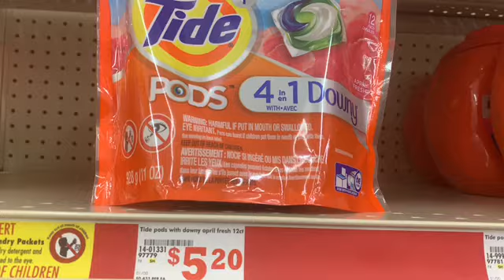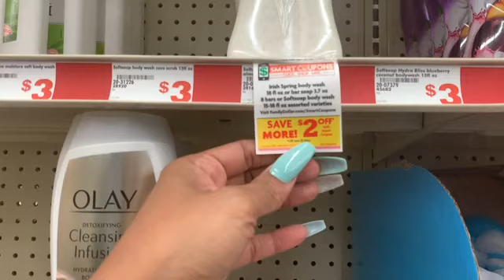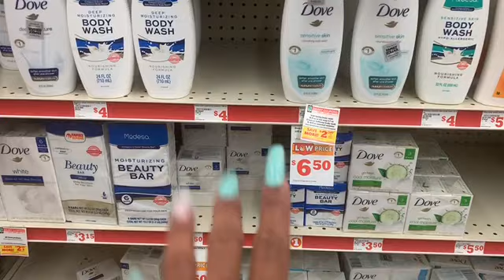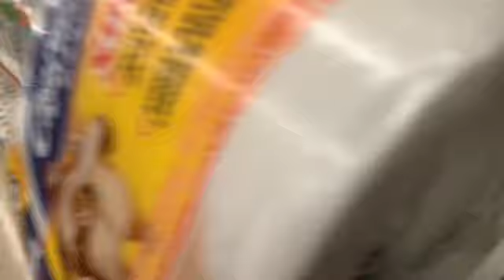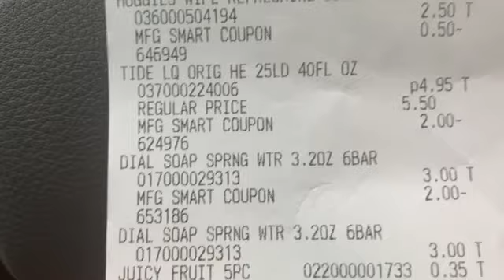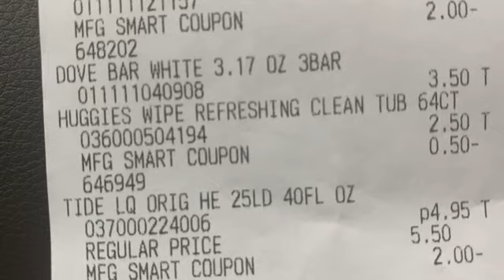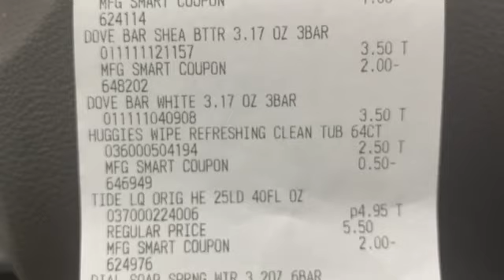Family Dollar Couponing 10/16/19 | ALL DIGITAL COUPONS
Write Me:
Toni Parrish

What Camera's Do I Film With?
Canon 60D
Canon T3
Canon Powershot Elph 180
iPhone 7plus